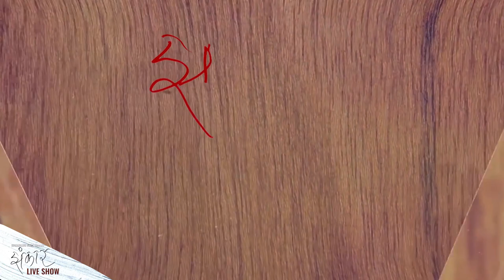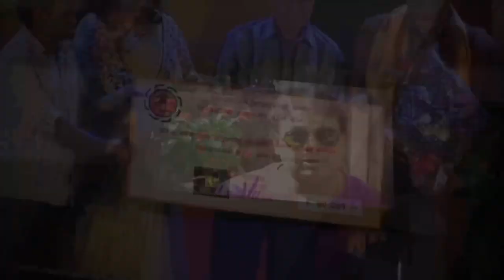Biwash Rai talking to callers || Jhankar Live Show || An entertainment evening Talk Show